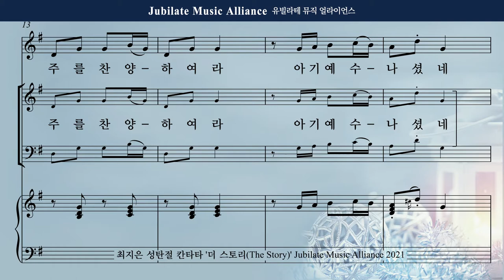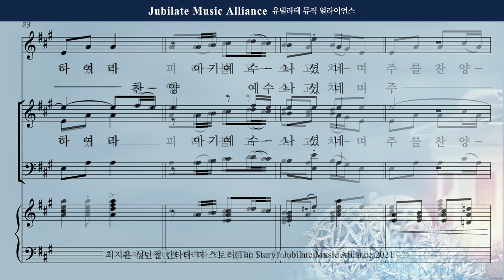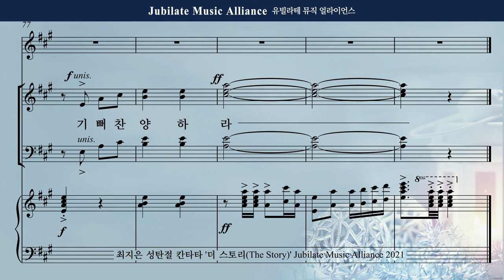[성탄절 칸타타] 최지은 - 더 스토리 (The Story) 5. 기쁨의 캐롤 Children